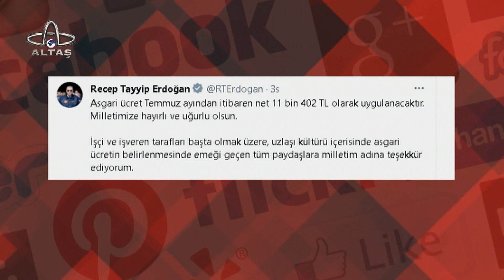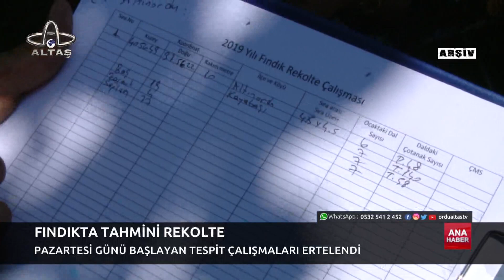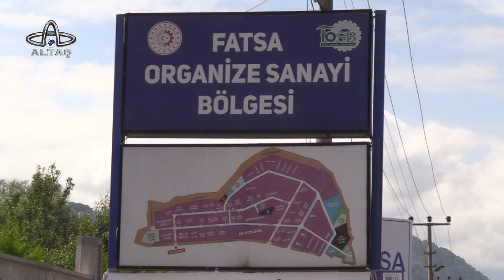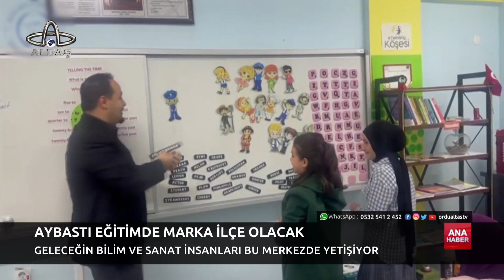Ordu Altaş TV Ana Haber | 20 Haziran 2023